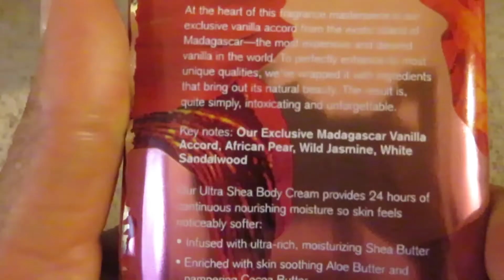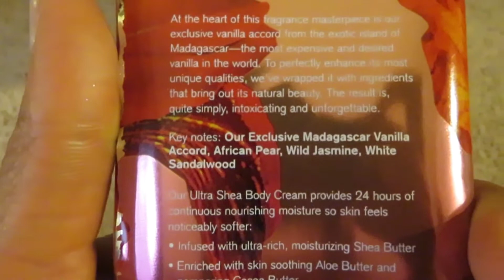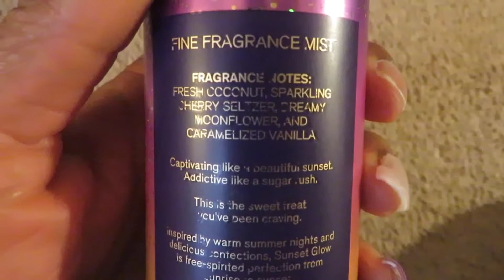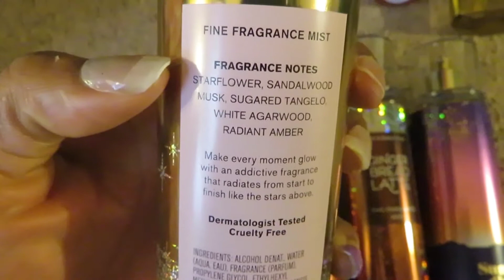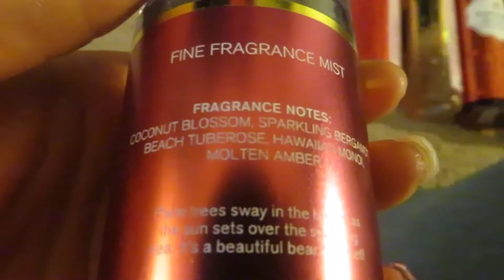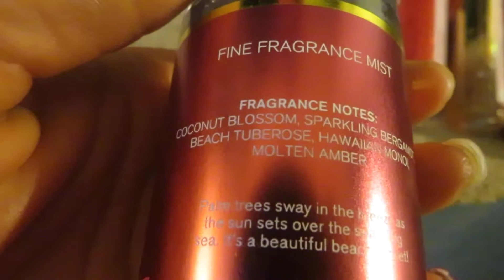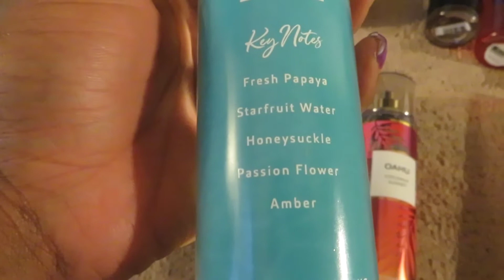Most Complimented Fragrance Mists (ALL TIME)... FIANCE'S TOP PICKS!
This is a list of my most complimented fragrance mists/scents of all-time! All of which are from Bath & Body Works and Victoria's Secret (PINK). The fragrances mentioned are VERY POPULAR, well known and crowd pleasing! You'll be sure to turn heads and get complimented! I also include some other options... OPTIONS, NOT DUPES, for Vanilla Lace, LOL. The scents my Fiance loves are also included at starting at 2:35... Thanks again to the subbie who requested this video!!